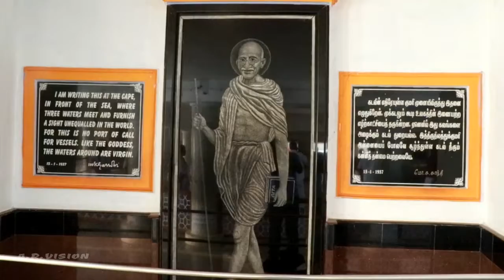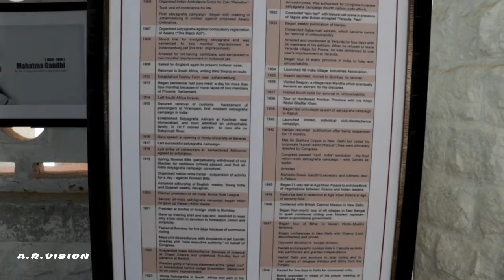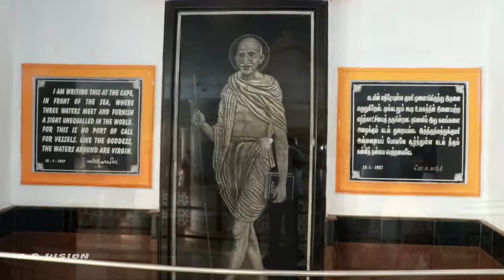GANDHI MANDAPAM KANYAKUMARI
Located near the shores of Kanyakumari, Mahatma Gandhi Memorial was built in the honour of Mahatma Gandhi, the father of our nation. Also known as Gandhi Mandapam, it is an important part for every Kanyakumari tour, presenting a glimpse into the historical richness of India and into life of the great man that India had seen.
The construction of Gandhi Memorial was completed in the year of 1956. An excellent example of modern architecture, it draws inspirations from Orissa style of architecture. The central spire of this mandapam with pink portico has a height of 79 feet which is symbolic of the age of Mahatma Gandhi at the time of his demise. The most striking feature of Gandhi Mandapam is the ceiling of the building. It has an opening that has been built in such a way that on every 2nd October which is the broth anniversary of Mahatma Gandhi, rays of Sun falls exactly on the spot where his ashes were kept.

Another prominent feature of Gandhi Memorial is the view of the surrounding areas from the top of the memorial that is breathtaking. So take your time while visiting Gandhi Memorial and spend some time watching the captivating view.

There is also a library showcasing books, magazines, pamphlets and other kinds of literature from the pre independence times. This library can be visited on Friday and Saturday of every week. One can also see various photographs of Mahatma Gandhi and other great personalities who have contributed greatly for India and the world.

In the year of 1978, Mahatma Gandhi Memorial came under the administrative control of the Public Department of Tamil Nadu Government.As it is located near Kanyakumari Devi Temple, one can visit both the places together.